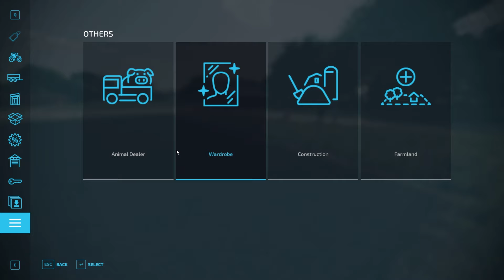I became a farmer in Farming Simulator 22 | Episode 1 | CBE_Ghoul [Tamil]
I became a farmer in Farming Simulator 22 | Episode 1